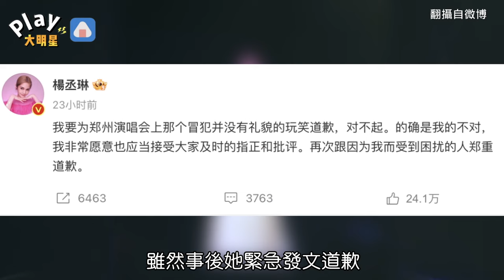楊丞琳出事了！喊「河南人愛騙人」遭轟滾回台 陸官方要查律師曝光嚴重下場